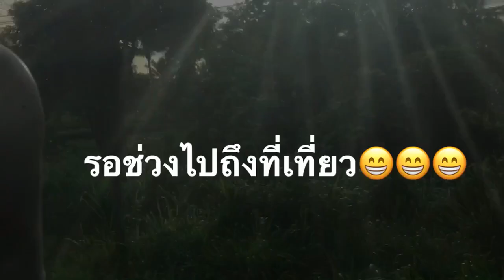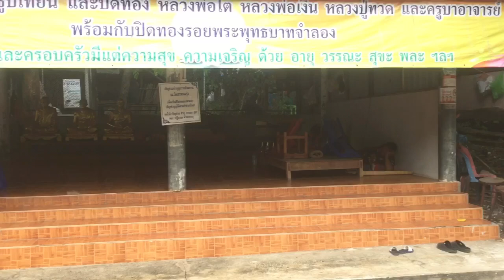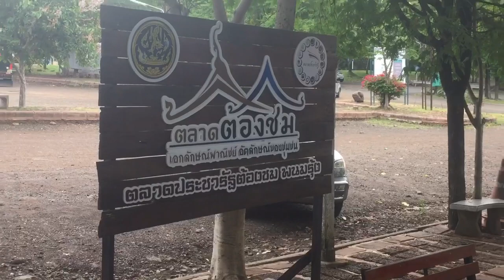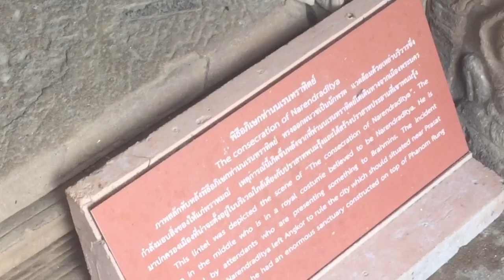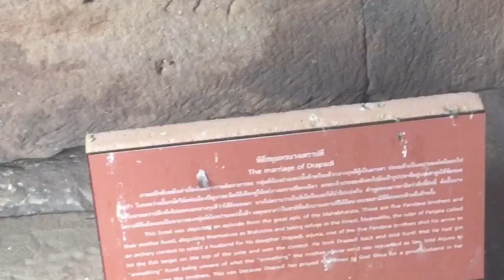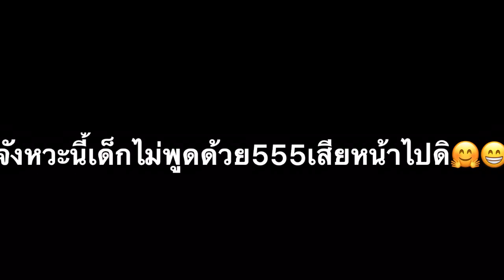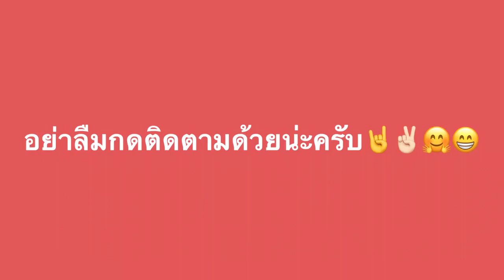EP1.|เที่ยวเขาพนมรุ่งกันอย่างมัน555| kiewee-tv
ถ้าอยากให้มีep2 ก้คอมเม้นมาที่ใต้คลิปเลยครับ❤️😁😁